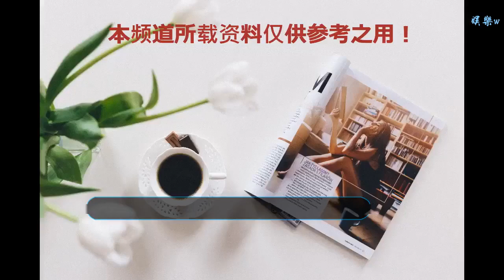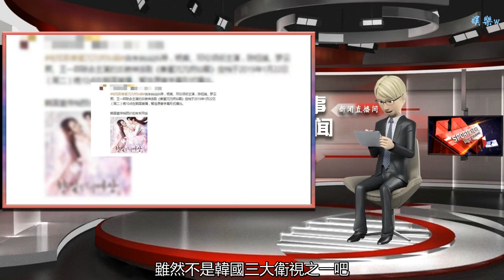《香蜜》在韓國正式定檔，播出平臺不一般，還有一點讓人羨慕！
谢谢！

    2018年即將結束，在這一年里大家有很多作品，而最讓人印象深刻的莫過于《香蜜沉沉燼如霜》了吧。原著作為著名的仙俠劇口碑甚好，該劇的改編也是面臨很大的壓力的。而且最初因為劇名比較長，容易被觀眾忽視。但是該劇一開播就收獲好評，播出期間更是引領收視狂潮，成為2018年最熱的影視劇之一。
    這部劇對原著的還原度非常高，深得原著黨喜愛，更是收獲了很多劇粉。而劇中主演更是憑借此劇收獲非常高的人氣，成為當紅人氣偶像，楊紫、鄧倫、羅云熙如今也紛紛迎來事業上的高峰。而在《香蜜》播出期間關于該劇的討論也是非常多的，一時之間話題度不斷。觀眾對于劇情的討論更是甘之如飴，加上演員們演技在線，這部劇口碑甚好，是一部高口碑仙俠劇。
    世界越來越小了，文化的交流也越來越多了。多年前韓劇就已經走進了我們的生活，好多韓劇還被國內衛視播出過。而隨著我國的影視劇制作水準越來越高，我們國家的影視劇也紛紛出口到韓國了，像此前的《延禧攻略》就是一大代表。不過隨著《香蜜》的熱播，這部劇也要出口韓國了。
    也有網友好奇，不是早就聽說韓國網友看過《香蜜》了嗎。其實就像我們平時看的韓劇一樣，是通過一些渠道、軟件觀看的，而這次《香蜜》在韓國播出不一樣，它是在韓國正式定檔了，而且播出平臺不一般，甚至還有一點讓人羨慕。或許是《香蜜》在韓國太火了，所以這家電視臺才將《香蜜》正式定檔，在電視臺播出吧。
    近日網友爆料，《香蜜》在韓國正式定檔，將作為開年大劇播出，播出時間則是定于2019年1月22日。能夠把《香蜜》作為開年大劇播出，也足以證明其在韓國的受重視程度。而且播出平臺也不一般，《香蜜》將在韓國cj旗下tving頻道播出，雖然不是韓國三大衛視之一吧，但是海外劇在這個平臺往往比三大平臺還要好。看來我們的楊紫、鄧倫、羅云熙是要火到韓國了。
    此外還有一點讓人羨慕，此次在韓國電視臺正式定檔，還啟用了原音字幕。要知道以前我們國家引進的韓國電視劇都是配音的，往往會引起觀眾們的吐槽，感覺失去了原味。不過這次《香蜜》在韓國電視臺播出，直接就是沒用配音，而是他們的原音。比起此前韓劇在我們這衛視播出，這點就讓人羨慕了，韓國網友要體會到原汁原味的中國劇了。為《香蜜》驕傲，為國產劇自豪！